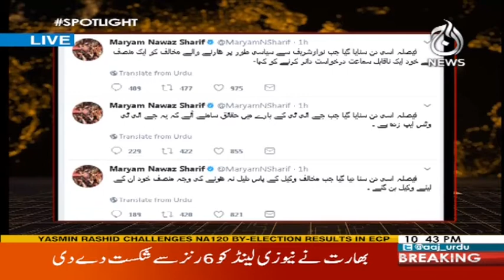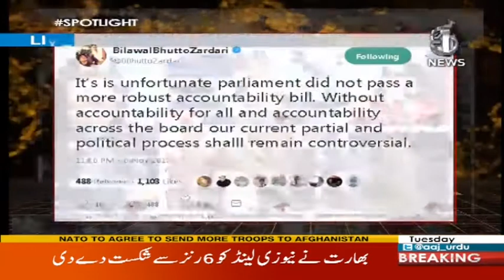Noon Leeg Ka Aitaraz, PPP Ki Ghair Jamhuri Parwaz - Spot Light 7 November 2017 | Aaj News